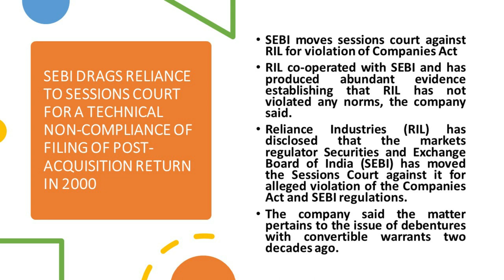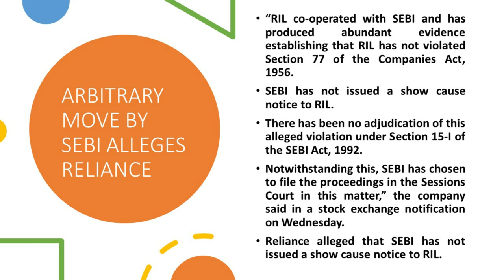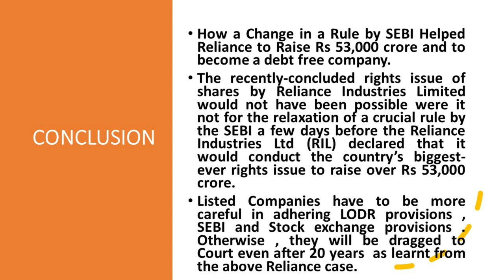SEBI moves sessions court against RIL for violation of Companies Act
SEBI DRAGS RELIANCE TO SESSIONS COURT FOR A TECHNICAL NON-COMPLIANCE OF FILING OF POST-ACQUISITION RETURN IN 2000
RIL co-operated with SEBI and has produced abundant evidence establishing that RIL has not violated any norms, the company said.
Reliance Industries (RIL) has disclosed that the markets regulator Securities and Exchange Board of India (SEBI) has moved the Sessions Court against it for alleged violation of the Companies Act and SEBI regulations.

The company said the matter pertains to the issue of debentures with convertible warrants two decades ago.

“RIL co-operated with SEBI and has produced abundant evidence establishing that RIL has not violated Section 77 of the Companies Act, 1956.
SEBI has not issued a show cause notice to RIL.

There has been no adjudication of this alleged violation under Section 15-I of the SEBI Act, 1992.

Notwithstanding this, SEBI has chosen to file the proceedings in the Sessions Court in this matter,” the company said in a stock exchange notification on Wednesday.
Reliance alleged that SEBI has not issued a show cause notice to RIL.

It further said, “The alleged violation of SEBI(Substantial Acquisitions of Shares and Takeover) Regulations, 1997, by the promoters and promoter group of RIL is no more than a technical non-compliance of filing of post-acquisition return in 2000. SEBI has already issued a show cause notice for levy of a penalty of Rs 5 lakh and the matter is under adjudication